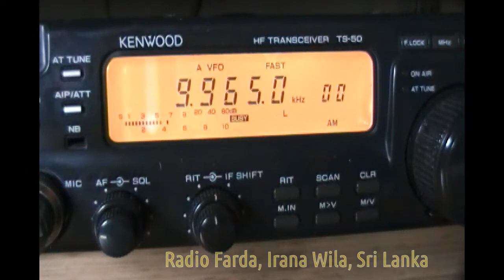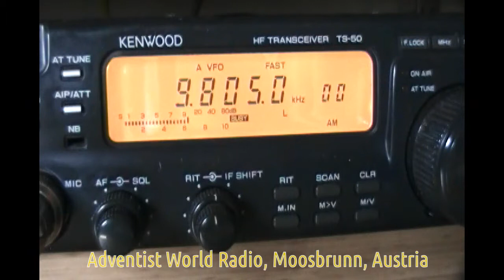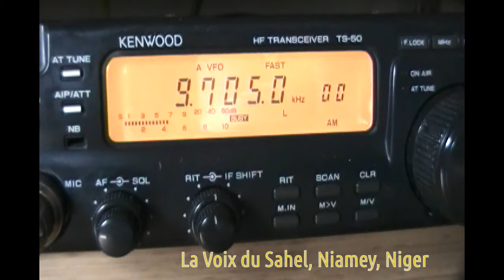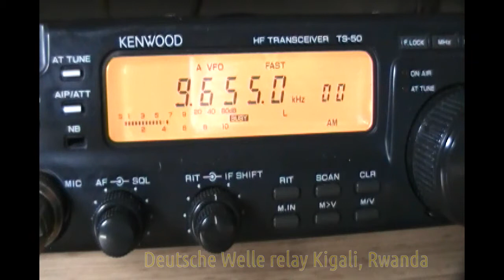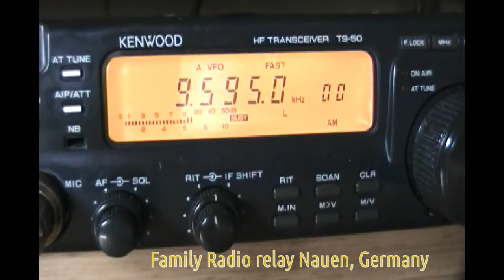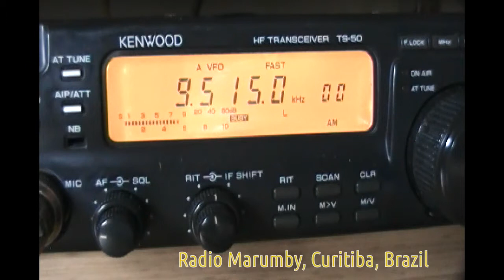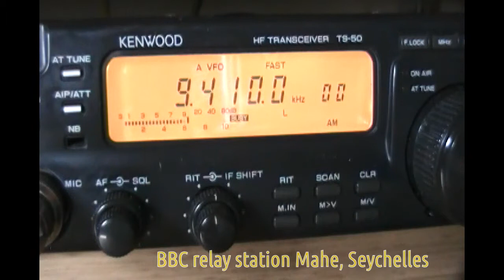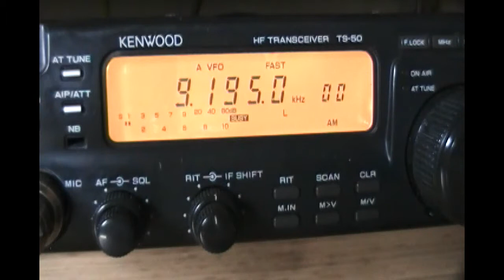The old faithful 31 meter band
A quick tour around the world in 31 meter band from my shack in Montevideo, Uruguay (GF15wc). March 20, 2012 from 2051 to 2103 UTC.

Receiver: Kenwood TS-50. Antenna: Inverted V for 40mb. Tuner: Z100 from LDG.